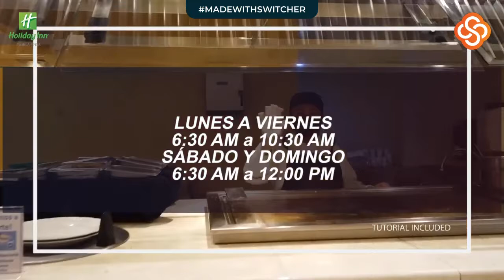RyO Jorge Torres Ríos